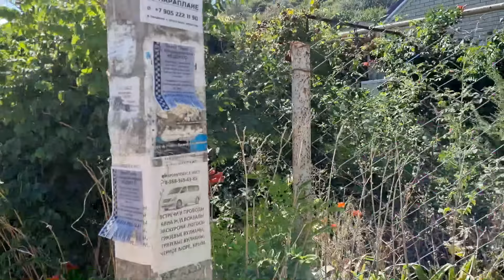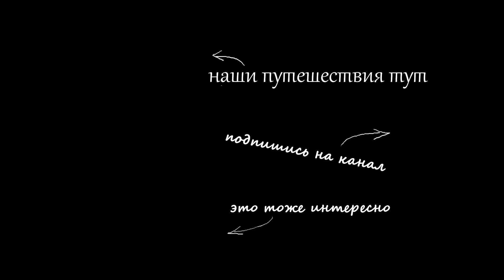vlog🏖️ АЗОВСКОЕ МОРЕ ПОЛНЫЙ ПЛЯЖ / СЕЛИ ШЛЕПКИ / ПАРК РАЗВЛЕЧЕНИЙ / ВКУСНЯШКИ И ТЕМНЫЙ ДОМ ВЕЛИКАНА